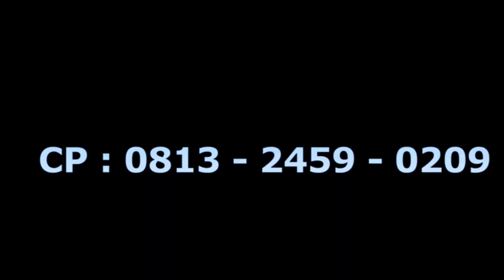BENCI BY DJ SHOW ON RONITA GROUP LIVE TARAJU 03 June 2021